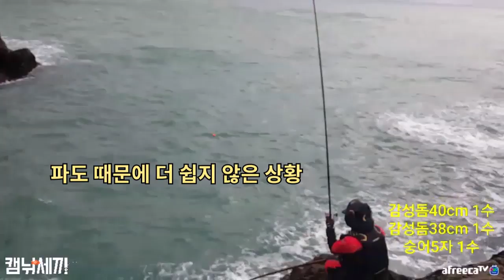캠낚세끼 / 눈 강풍 해일! 이런 날씨에 감성돔이 나온다구? / 낚시n캠핑 / Camping&MukBang / Eating Show